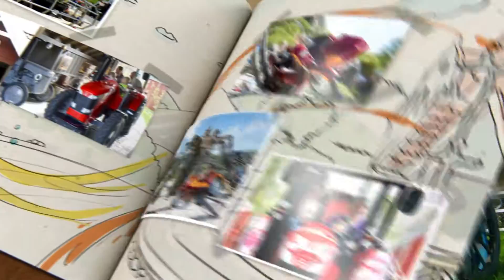Brumle Viser Frem Kongeparken 2016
Kongeparken fyller 30 år og feirer med årets høyeste nyhet Ørnen!

Kongeparken er hovedkvarter for magi og spenning. Her kan hele familien kose seg med over 60 aktiviteter og opplevelser.